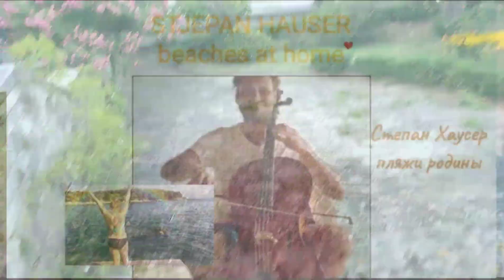What is HAUSER hiding and how to relax in Croatia? Что скрывает HAUSER и как отдохнуть в Хорватии?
What is Stjepan Hauser silent about? About the beauty and originality of the beaches with the purest transparent, like a tear, water of his homeland - the places where he was born and raised. As it was explained to me, the characteristic feature of the croatian landscape is the numerous bays . Therefore, the beaches here are not overcrowded with vacationers in a traditionally straight line, but have enough space to accommodate a large flow of tourists along the coastline in the bays. The bays also weaken the force of the waves during storms. Let's go there, for health and beauty! It's very scary to jump into the depths. And this video is without takes and makeup.

О чем молчит Степан Хаузер? О красоте и своеобразии пляжей с чистейшей прозрачной, как слеза, водой его родины - мест, где он рос с раннего детства. Как мне объяснили, характерной чертой хорватского пейзажа являются многочисленные заливы . Поэтому пляжи здесь не переполнены отдыхающими по традиционно прямой линии, но имеют достаточно места для размещения большого потока туристов по траектории побережья в заливах. Бухты также ослабляют силу волн во время штормов. Едем в отпуск туда, за здоровьем и красотой! Очень страшно прыгнуть в глубину. И этот ролик без дублей и макияжа.